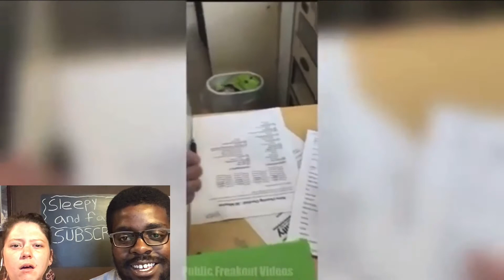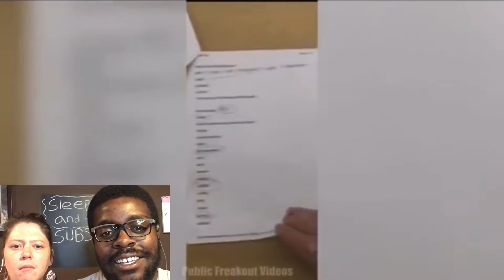MOST ENTITLED KARENS REACTION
What is up fam welcome back to another video. Turn on those notification bells so you get notified whenever we post new content. Until next time stay sleepy... Peace!!